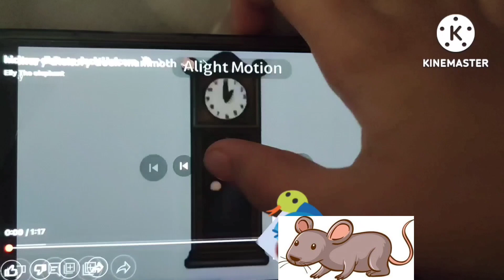Hickory Dickory Dock Rhino🦏